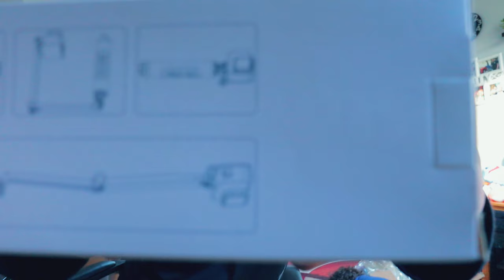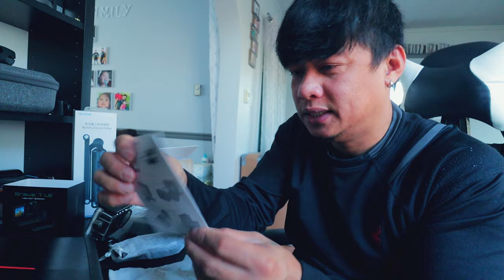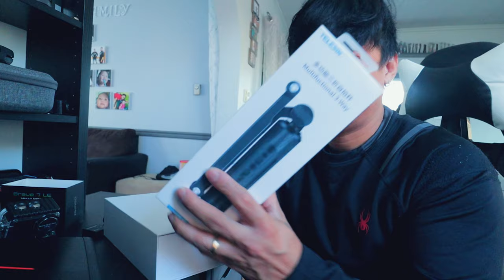Kasing husay pero di sing mahal (buhay ng pinoy sa canada)| EmersonicYT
SHARE mo na din para dumami pa tayo! oraayt!

video editor: premiere pro
thumbnail editor: adobe photoshop CX6
camera: Canon EOS M50
                Sony a6400